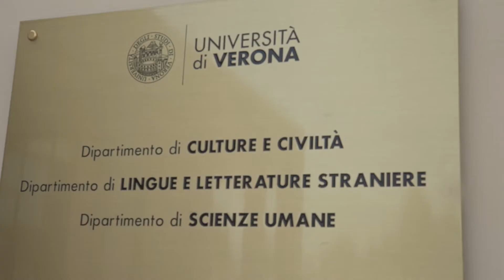Dott Maurizio Caprara, conferenza di ITSS-Verona su Brexit e sicurezza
Dott Maurizio Caprara, giornalista, Corriere della Sera, sul fenomeno Brexit al convegno organizzato da ITSS-Verona intitolato "Brexit e sicurezza: quali scenari?", Polo Zanotto, università di Verona, venerdì 25 ottobre 2019. Grazie di cuore a Rohd Studio!